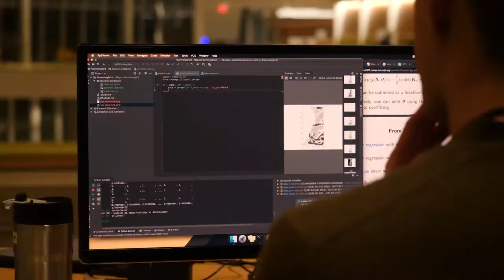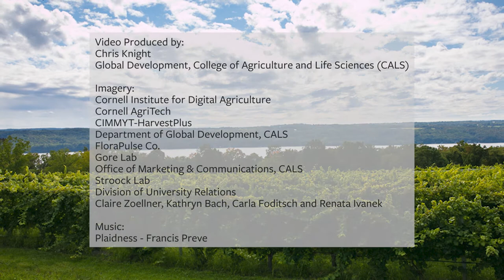Cornell Institute for Digital Agriculture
Sustainably feeding people, improving livelihoods and protecting the environment are among the most significant challenges of our time. Making meaningful contributions to address these challenges requires systems-level thinking and an interdisciplinary, holistic approach.

Digital agriculture (DA) provides the conceptual and operational foundations to drive innovation and tackle challenges at scale – farm, region, nation, globe — and to integrate solutions and evaluate impact across the technical, social, economic, policy and environmental dimensions of agriculture.